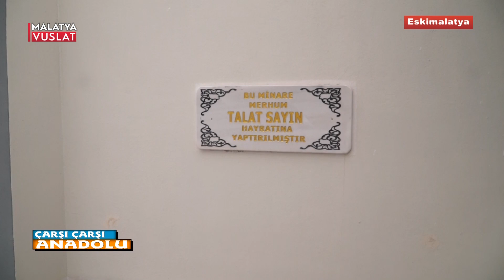ÇARŞI ÇARŞI ANADOLU - ESKİ MALATYA - 11.12.2022- Malatya Vuslat